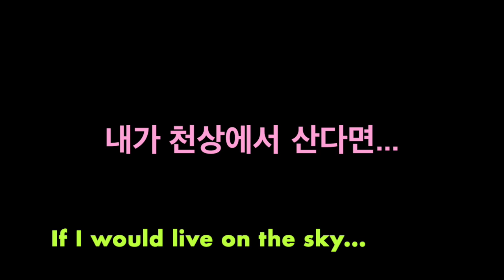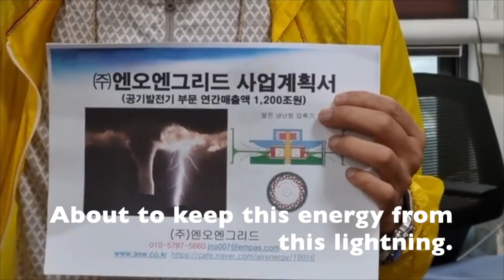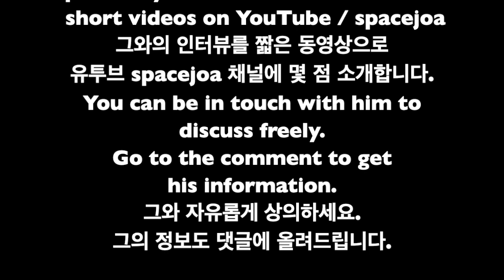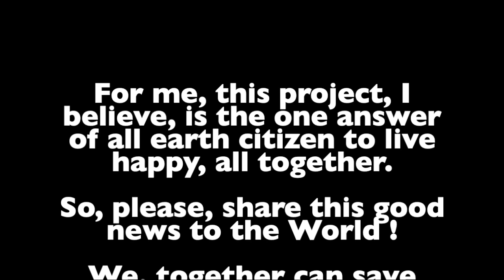전기를 일년 내내 공짜로 쓸 수 있을까 ? 4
How to get free electricity for a full year ? 4
전기를 일년 내내 공자로 쓸 수 있을까 ? 4

Joa interviewed Mr. Joo, Namsik, CEO of NON-Grid Corp. the World first inventor of Air Generator.
세계 최초 공기발전기 기술을 개발한, (주) 엔오엔그리드 회장, 주남식 발명가를 조아가 인터뷰했습니다.

I'll present you this interview in short sevral videos on my YouTube Channel / spacejoa.
그와의 인터뷰를 제 유투브 채널 spacejoa에 짧은 동영상 편집으로 몇가지 소개할 예정입니다.

그리고 이 동영상 후반에 소개된 잡지 NewsMaker 에 실린 그의 소개는 제 블로그로 오세요. 이곳에 좀 더 상세한 내용이 기다립니다.

그의 카페에 가시면 꿈같은 그의 발명품들을 만나십니다.

기술력 인정받은 공기발전기, ‘1원/1kwh’ 시대 연다

후손에게 물려줄 지속 가능한 청정 에너지원, 궁극의 신재생·공기열에너지 발전소

SMART AERO SPACE CITY(스마트항공우주도시)

원전(원자력발전)과 공전(공기열발전)의 비교

860만㎢인 사하라사막 (－沙漠, Sahara Des.) 녹화프로젝트